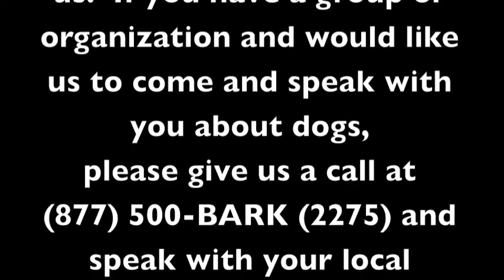Bait Dog Interview - Bark Busters Home Dog Training of Fort Myers - Patrick Logue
Recognized as an expert in Southwest Florida, Patrick Logue was interviewed by WFXT, Fox 4, in a bait dog case.  The good news is this pup found a great and loving home.  The bad news is the people who filed his teeth down and used him as a bait dog are unknown and presumably still at large.